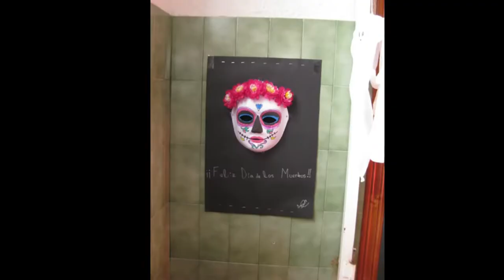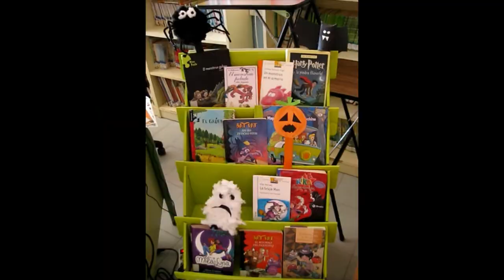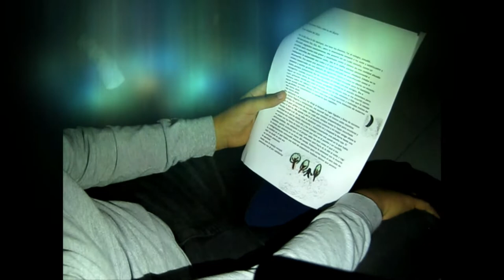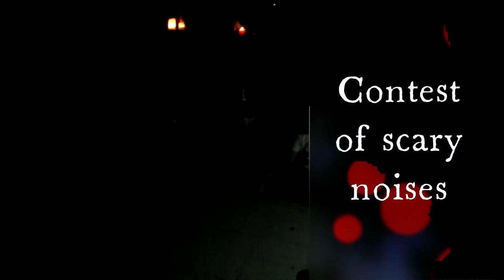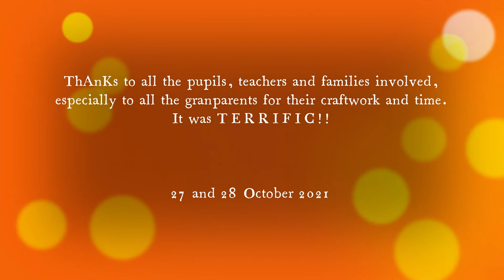Halloween 2021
This is a short video about the way we celebrated Halloween at school.
We did lots of different things and we involved pupils, teachers and families. Reading scary stories in the dark was interesting and motivating.
We also worked a little bit on how to cope with creepy places and situations. Good work it was!!